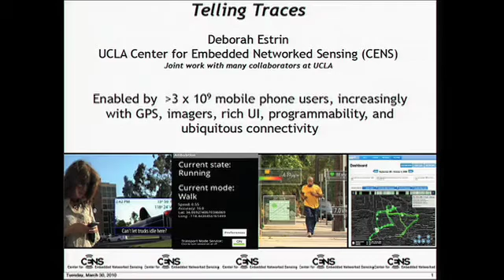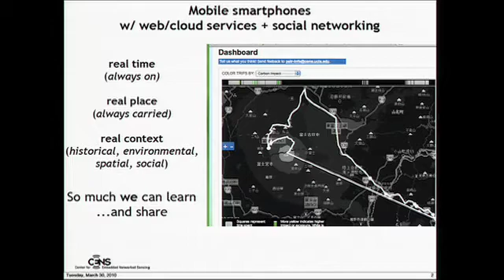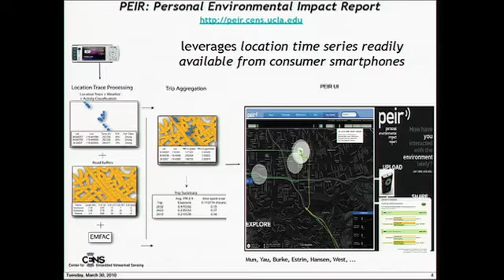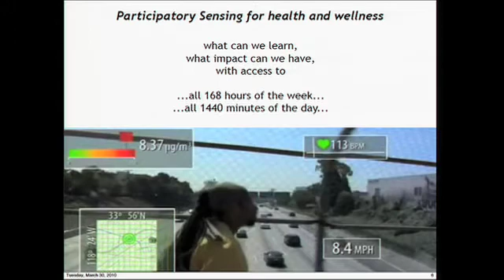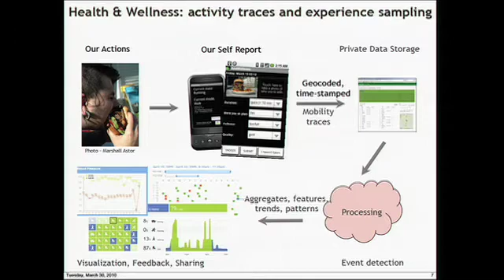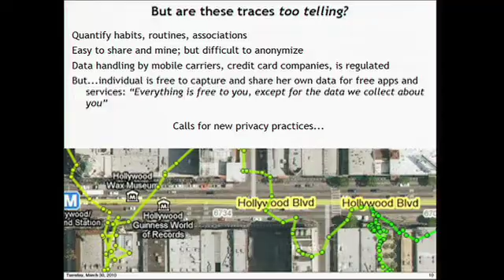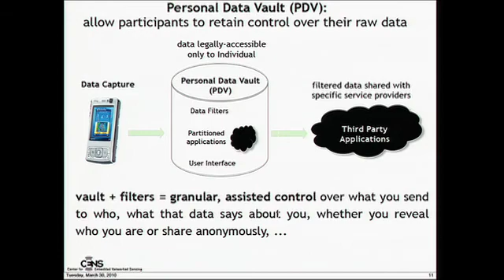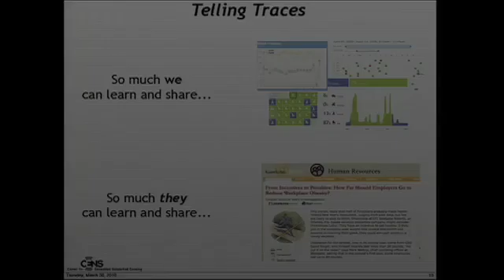Where 2.0 2010: Deborah Estrin, "Telling Traces"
Deborah Estrin (Computer Science Department, UCLA),
"Telling Traces"